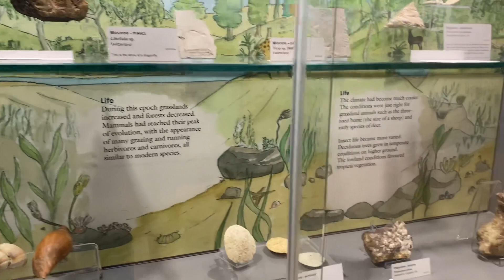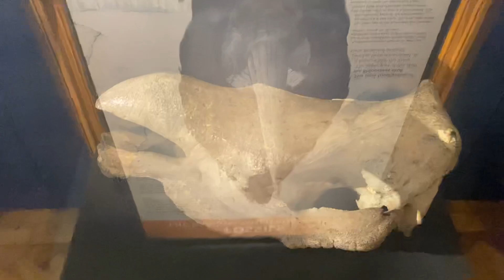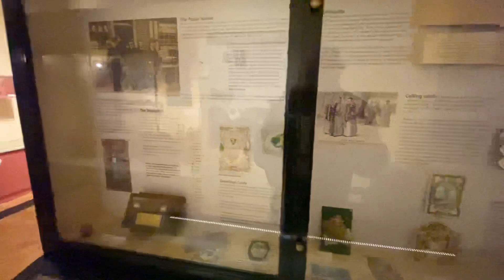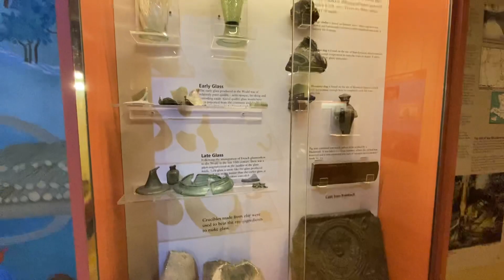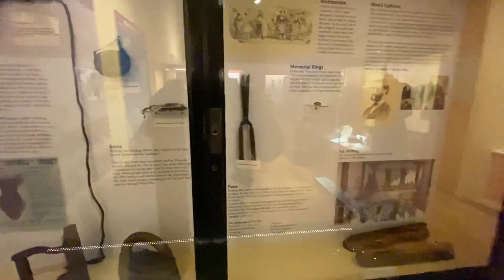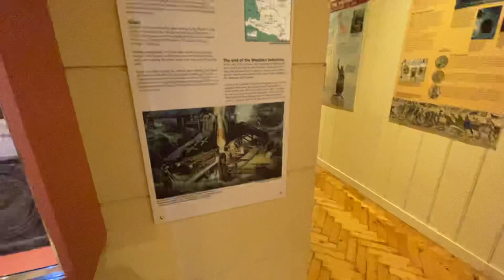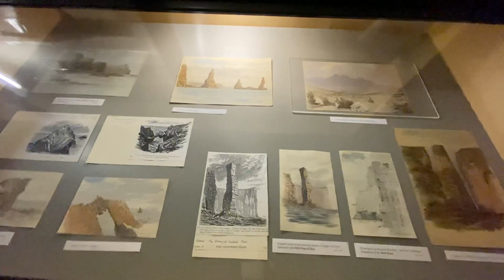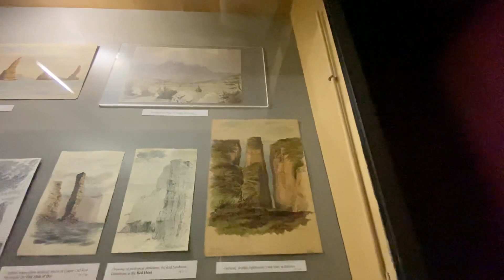Discovering the Ancient: My Encounter with a Mummy in an Old Museum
In this video, I'll share my story of finding and photographing a mummy in an old museum. I'll describe the experience and talk about the important lessons I learned about history and archaeology.

If you're interested in archaeology or history, then you'll want to watch this video! It's an interesting and informative story about a mummy I found and photographed in an old museum. I hope you enjoy it!